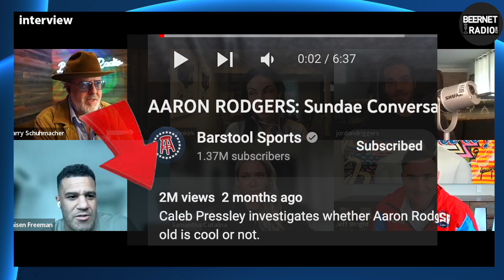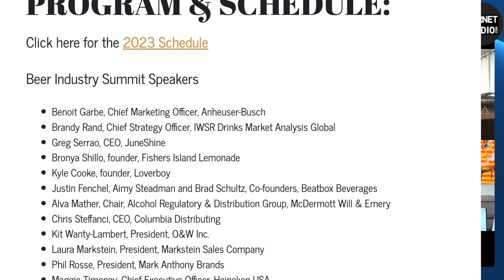Ep. 128 Latest with Phusion Projects - Pirate Water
Phusion Projects, makers of Four Loko and Mamitas tequila seltzer, came onto the scene in 2005 as arguably the original disrupters.  Today the gang speakers with Phusion co-founders Jaisen Freeman and Jeff Wright, along with their VP Marketing Samantha Catalina, to talk about their innovations (spoiler:  Pirate Water coming), the FMB landscape, and their ongoing partnership with Barstool.

00:00 intro - hilarious banter, technical difficulties.
01:00 interview starts in earnest.
02:40 give the people what they want: flavor, branding, abv.
06:30 international boom 4 loko.
07:30 four loko USA, warheads sour collab.
08:25 pirate water fmb with barstool.
09:40 why 16oz? - rush to value
12:00 'killer' branding, capturing neglected 21-25 male.
13:05 mamitas caleb sundae convos.
13:45 c-store price increases.
14:45 consumer making value calculations, $ and abv
15:10 crowded single serve market
17:25 distributor philosophy
18:35 4 loco competitive landscape.
20:00 importance of social media mix.
21:40 mamitas proposition, not c-store, southern distributed.
23:45 aaron rogers 11mm video.
26:30 harry dregs up the old bad times.

About

Beer Business Daily publisher Harry Schuhmacher joins his editors and other guests once a week as they grok the beer industry issues of the day.

-Socials:  @beerbizdaily